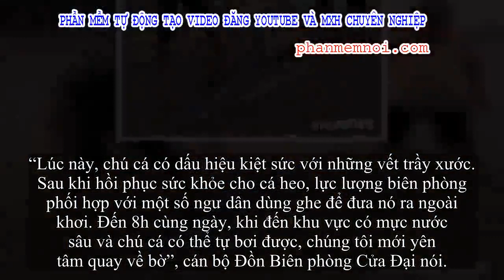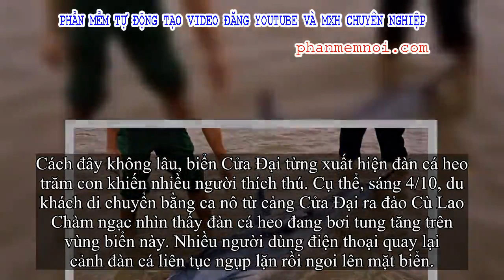✅ 3 tiếng đồng hồ ‘hộ tống’ chú cá heo mắc cạn ra biển Cửa Đại